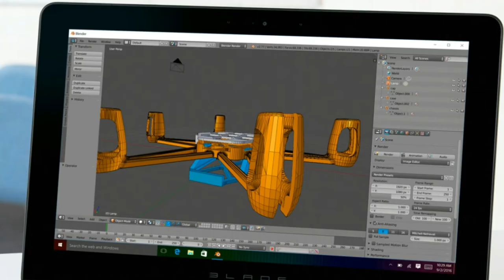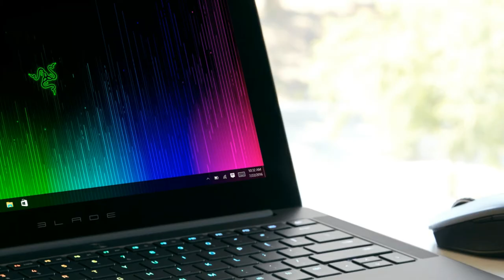Razer Blade Stealth 4K - Specs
At $1,399, the Razer Blade Stealth (4K UHD) is a high-end ultraportable laptop with a compact form factor, fast hardware, and some impressive features.